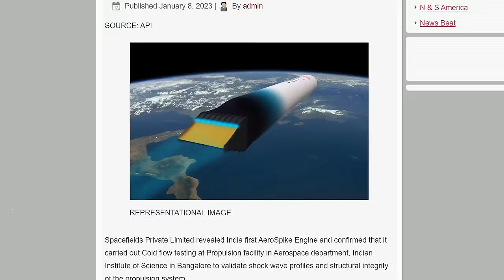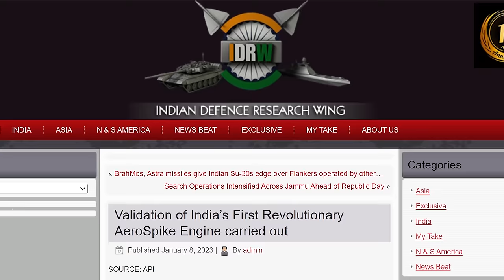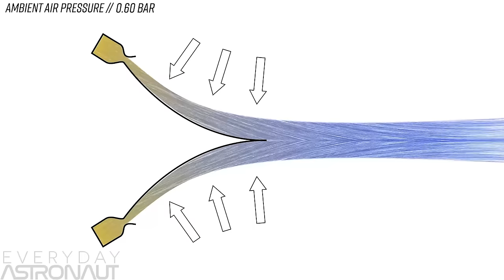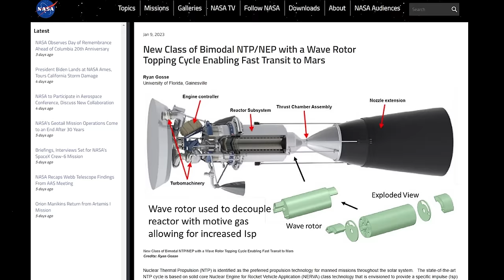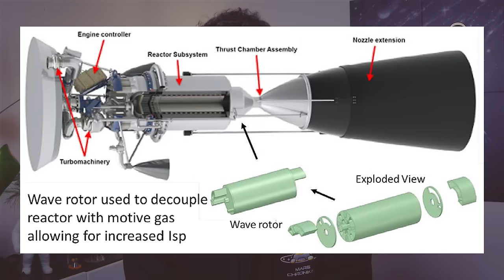Neue NASA Triebwerksklasse reduziert Marstransfer auf 45 Tage + Starship WDR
SpaceX hat Booster 7 und das Schiff 24 in Boca Chica im Rahmen der ersten Generalprobe für den Orbitalstart zum ersten Mal vollständig mit Treibstoff beladen. Das indische Verteidigungsministerium berichtet, dass sie das erste Aerospike Triebwerk Indiens entwickeln. Wenn es in Betrieb geht, wäre es das erste derartige Triebwerk der Welt! Die NASA stellt ebenfalls eine neue Technologie vor. Die neue Triebwerksklasse der NASA soll unglaubliche Beschleunigungen und Geschwindigkeiten ermöglichen, sodass die Reisezeit zum Mars von ca. 200 auf 45 Tage reduziert werden könnte. Habemus Orbitalhafen. Ihre Exzellenz, die EU-Kommissionspräsidentin Ursula Von Der Leyen, Seine Majästät der König von Schweden Carl Gustav XVI, der ESA Generaldirektor Josef Aschbacher und einige andere Offizielle haben auf europäischem Festland den ersten orbitalen Raumfahrthafen Esrange, in der Nähe von Kiruna, hier im Norden Schwedens, eröffnet.

Ad Astra!

ESA Archives-ECSR